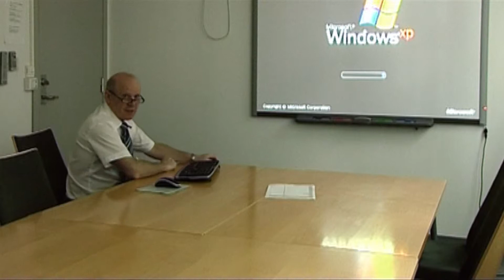Filmmaker Showreel - Rino Eliassen